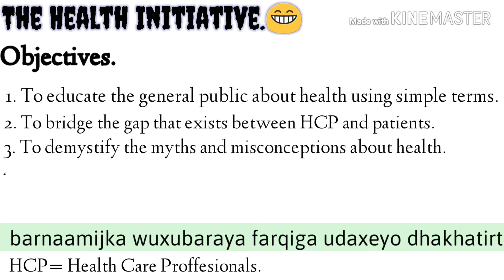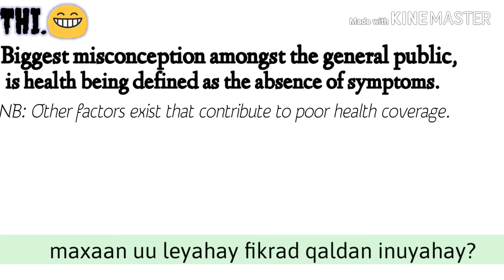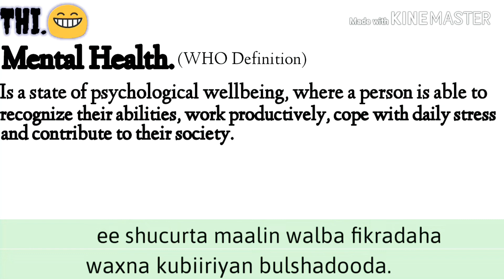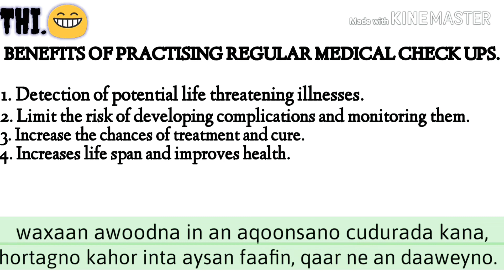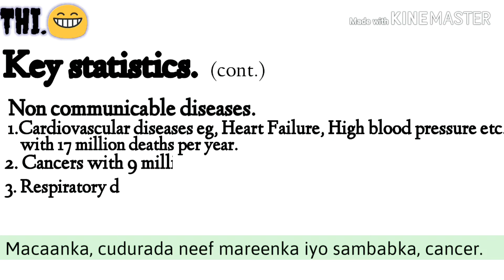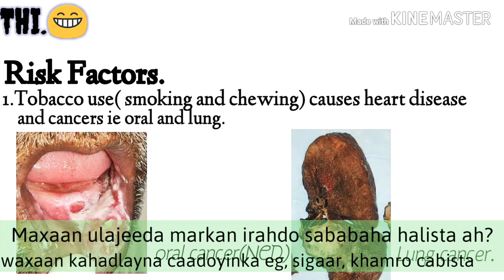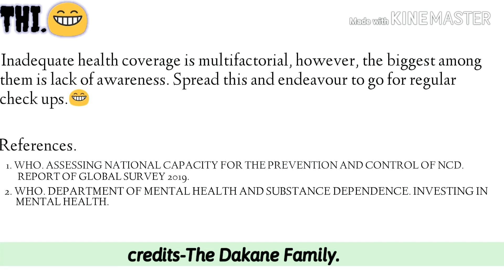THE CONCEPT OF HEALTH AND THE RISE OF NON COMMUNICABLE DISEASES.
Hello everyone, this is a short video that explains the objectives of this channel. It also introduce you to the concept of health, while doing away with some of the misconceptions about it. The issue of Non- Communicable Diseases is a vast and fast growing one that deemed necessary to be highlighted. It is worthy to note that in the midst of this pandemic; COVID-19, among the high-risk individuals to face a poor prognosis and God Forbid mortality (death), are individuals with these conditions.

Finally a word of advice, practice regular medical check-ups. (Currently with this crisis, online help is available). Prevention is better than cure. Next video will be out in a fortnight (2weeks). Stay safe, stay healthy😁✌.